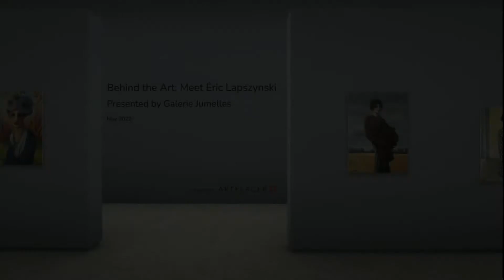Behind The Art Meet Eric Lapszynski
Behind The Art: Meet Éric Lapszynski is a virtual exhibition presented by Galerie Jumelles

Éric Lapszynski is a French postmodern, professional designer and painter of Ukrainian origin. Born in 1968 in Paris, Lapszynski has been featured in solo exhibitions and galleries worldwide.

Lapszynski’s signature look comes to life with oils pastel on fine art paper, or oil on canvas. Deeply influenced by early and mid 20th century expressionism and fauvism, Lapszynski is well-known for his rich and colorful representation of fictitious or real characters with intense gazes, displaying and evoking a wide range of emotions. For Lapszynski, all of his characters have “unique stories to tell."